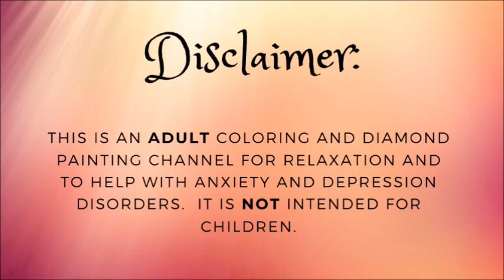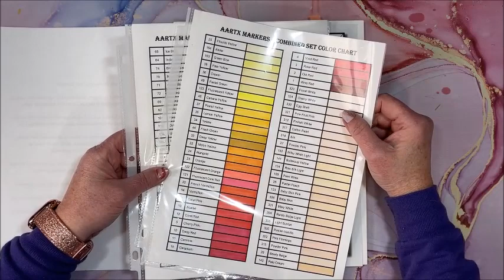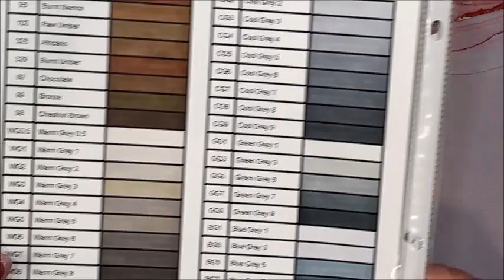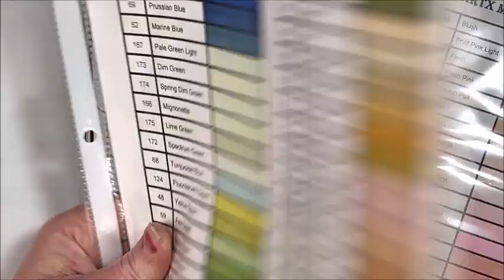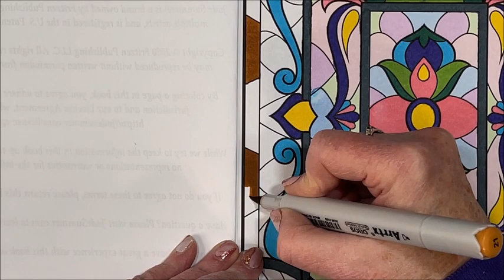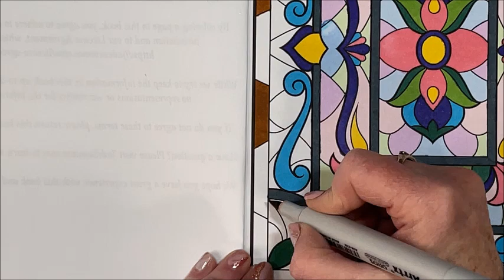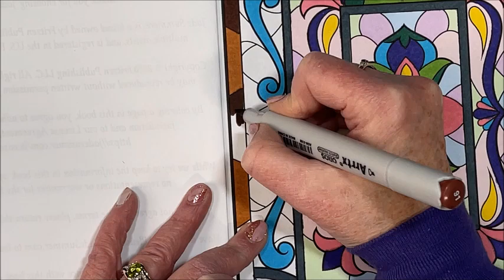Color and Chat From Stained Glass Patterns by Jade Summer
In this video, I color from Stained Glass Patterns by Jade Summer with the Arrtx Oros brush alcohol markers.

Stained Glass Patterns
80 Set of Arrtx Oros Markers
90 Set of Arrtx Oros Markers
36 Set of Skin Tone Markers
40 Set of Pastel Tone Markers

However, this will never bias my opinion on anything that I show on my channel from them.  I will always give you my honest opinion on any and all items that I purchase.  I thank you in advance for supporting the channel if you decide to use the links.  However, there is never any obligation to do so.